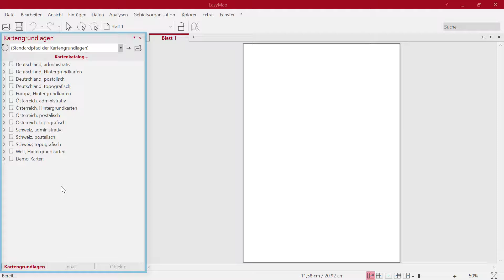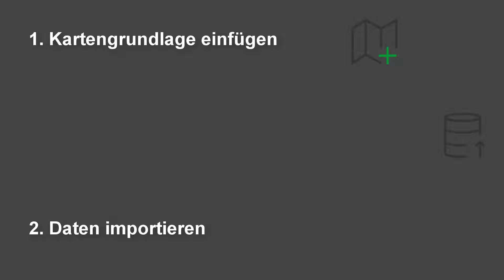Kartengrundlage einfügen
Lernen Sie, wie Sie in easymap eine Kartengrundlage einfügen. Sie können nicht nur die mitgelieferten Kartengrundlagen verwenden, sondern auch Shapefiles.